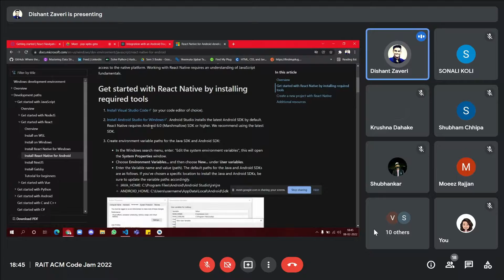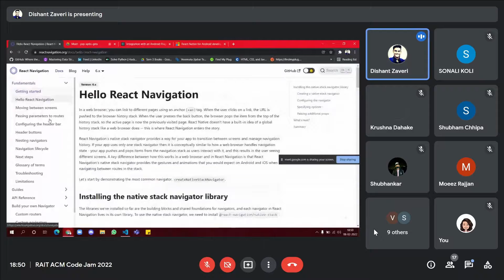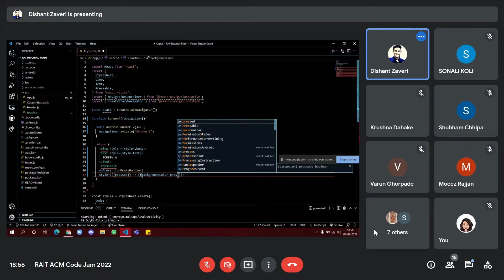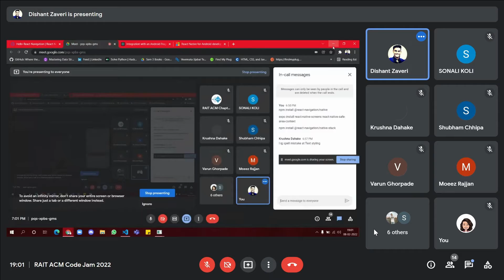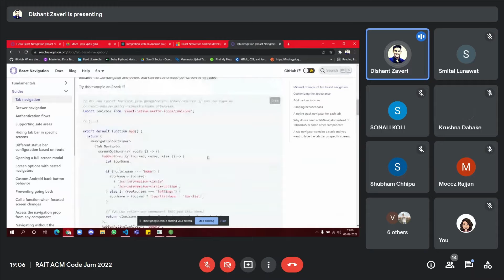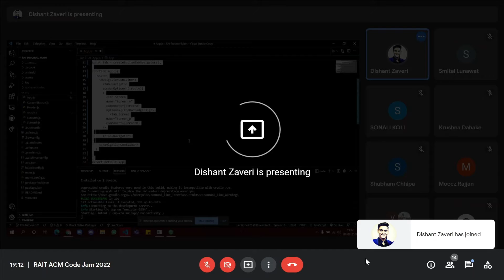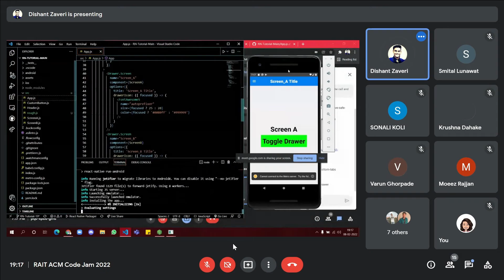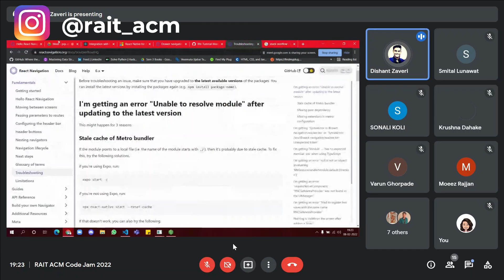CodeJam 2022 | RAIT ACM | Day 3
About RAIT-ACM :
RAIT-ACM Student Chapter, recognized by the INTERNATIONAL level Association for Computing Machinery (ACM), WORLD'S largest educational and scientific computing society!